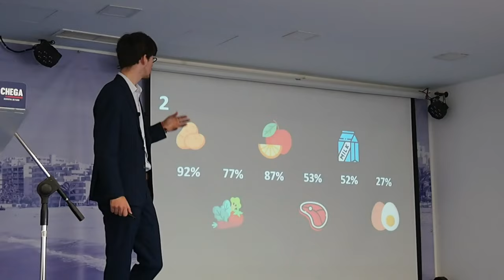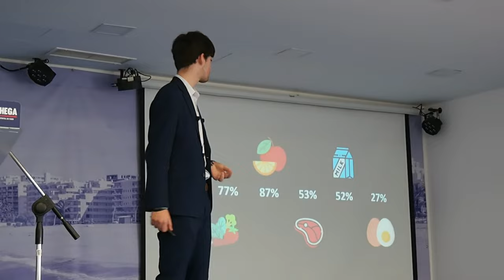DISTRIBUTISMO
Subscrevam, dêem like e partilhem. 👍

Sobre Salazar: